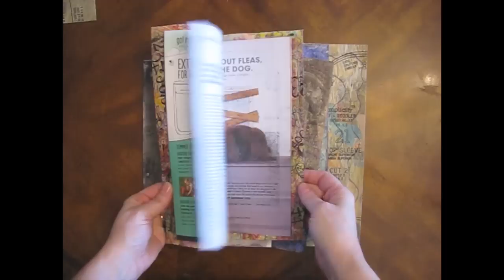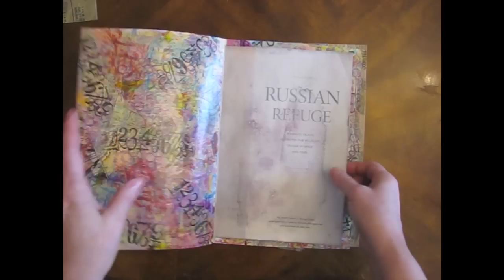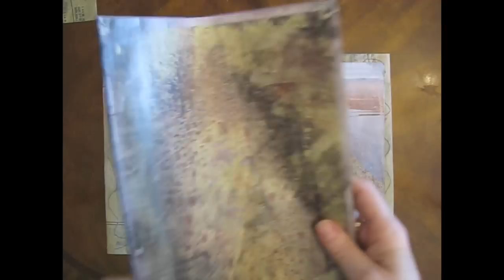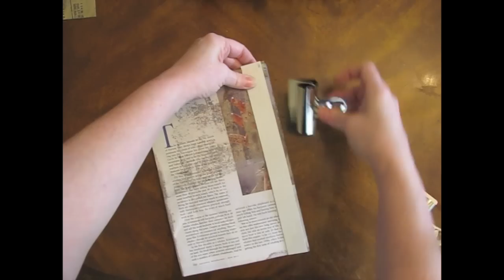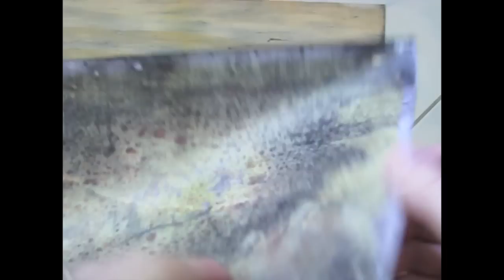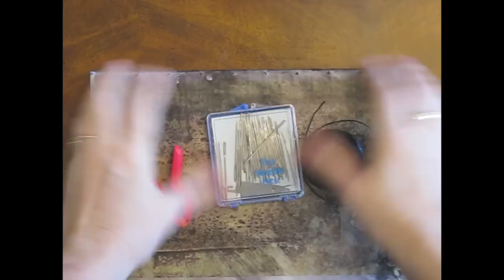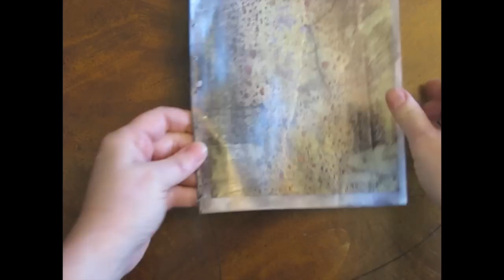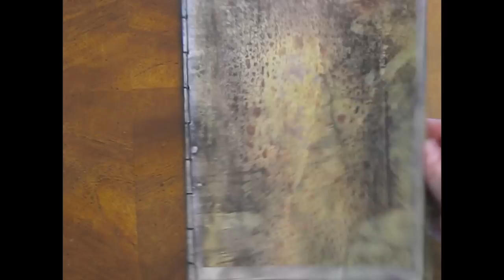Stab Binding Citra Solv Pages Part 1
This video is Part 1 of 2 where I show you how to make a handmade book out of magazine pages using a Japanese stab binding. I also got Happy Mail!!